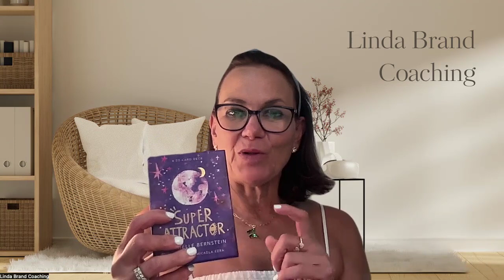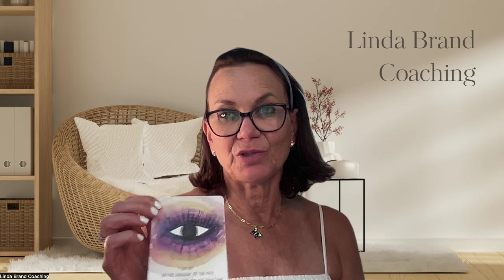Linda Card Reading August 15, 2024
Listen to some inspirational positive messages from Linda's spiritual card decks. Linda loves sharing this with you!

You can find Linda on Instagram at LindaBrandCoach and LindaBrandHomes.

Linda is a certified Dream Builder Coach with the Brave Thinking Institute.

Linda can be reached at her email

Love, peace and abundance to ALL!🩷✨